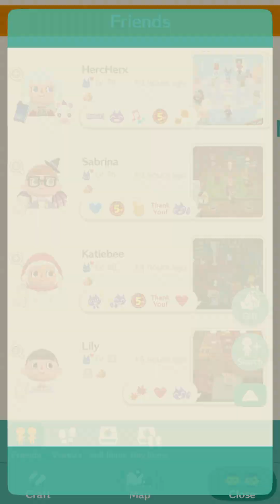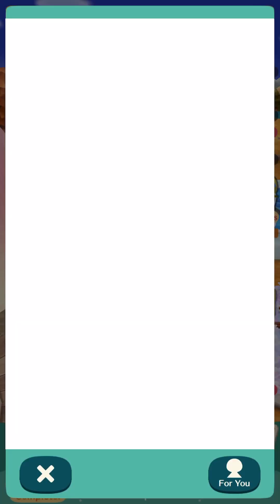Animal Crossing: Pocket Camp - Gameplay Level 86 - 87 Mobile Game No Commentary @Oh Hi Mish Gaming ​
This a new Nintendo mobile game available for iOS and Android! You may have seen a trailer or review, but this playthrough will feature my impressions, reactions, and commentary throughout the full game experience! If you're a fan of Animal Crossing, then let's play Pocket Camp!

WELCOME TO ANIMAL CROSSING POCKET CAMP
Step out of your busy life and into a relaxed camping atmosphere full of animal friends and the splendor of nature. Upon your arrival at your destination, you're named the manager of the campsite! Don't worry, though, it's a simple job. All you need to do is choose whatever furniture, tent or amenities you like, arrange them in your campsite and invite animals to visit to liven the place up! In Animal Crossing: Pocket Camp, every day offers something new! Have fun customizing your camper van, visiting friends' campsites or exploring the area for new animals to meet.

GAME INFO
Name: Animal Crossing: Pocket Camp
Developer: Nintendo
Publisher: Nintendo
Platforms: iOS, Android
Release Date: October 25, 2017

*If you are in Dubai and want to play this game - set it up by saying your location/country is that of Australia...you should be able to play it :)

Also, let me know your friend ID in the comments section!

x
M